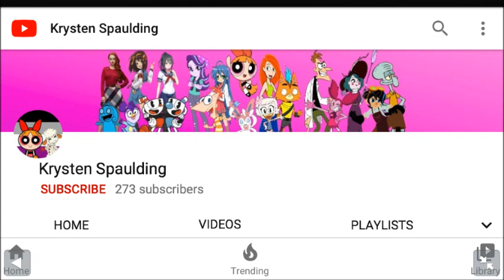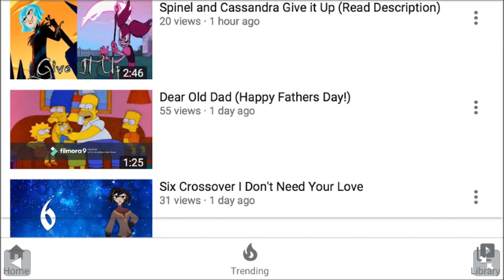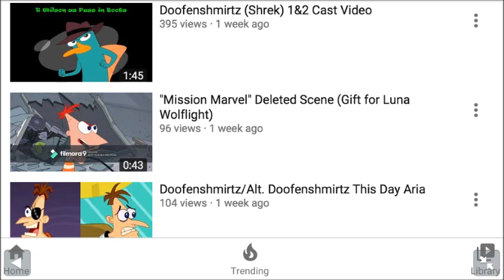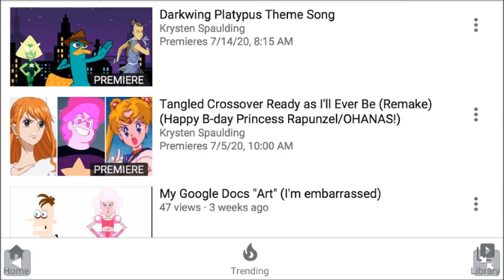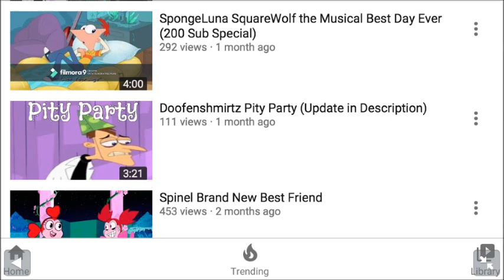Subscribe to Krysten Spaulding!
For my final shout-out for the month, this one goes to Krysten Spaulding, who is without a doubt one of the coolest people and channels I know! (This is also part two of my gift to her, the first one being the Macademia Nut video) She's been a Rascal since nearly the beginning, which was around the time when there was only five of us. When she and VisionWorkings joined, the family got even more fun as it turned out she was a huge fan of ours on her original channel and was featuring us in projects, long before she was member, which was pretty cool. Her original channel unfortunately got taken down, even though it really wasn't violating anything (Go figure), but she luckily bounded right back and has had even more amazing content since then!

She's got LOTS of different shows and movies featured on her channel (Kind of like me, since I watch everything XD), and she makes fantastic music videos, vids featuring Rascals and so much more! My favorite series from her original and current channel is a tie between Aang's Murphy Law and The Rascal Show. Both are brilliant ideas and I loved the concept of both of them. One of my more recent favorites was when she made a Evangelion/Voltron Trailer for my Birthday, it's one of the best video gifts I ever got. Plus, she's really dedicated to giving The Rascals lots spotlight, which inspired me to make sure I include as many Rascals possible in  newer Randomness videos.

Overrall, she's a wonderful person, friend and Rascal, and we couldn't be more grateful to have her with us. Be sure to give her channel a look and sub, cause she deserves so many more subscribers!

NOTE 1: This video is NOT for kids!